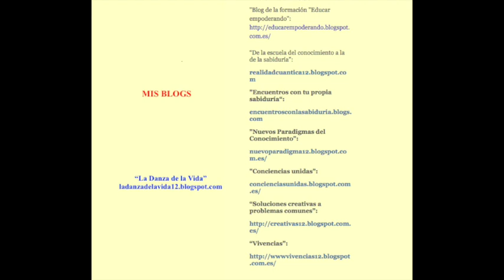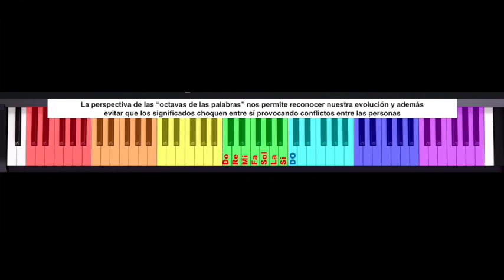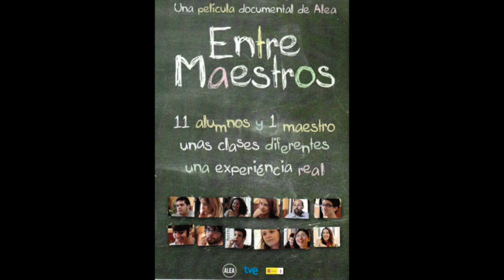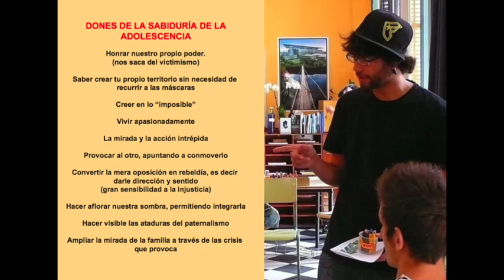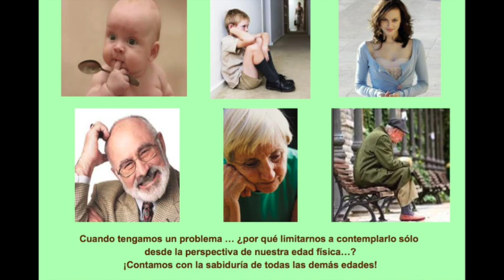CONSEJOS ATREVIDOS PARA ATREVIDOS EDUCADORES DE ADOLESCENTES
Carlos González, tras su ponencia en las "Primeras Jornadas Educar para Ser" (Almansa, febrero del 2014), responde a las preguntas del público, que ha terminado de ver su película-documental "Entre maestros". Buena parte  de sus respuestas las apoya en escenas de la película, desvelando así muchas cosas que la simple visión de la misma no permite percibir. En el vídeo se han añadido varios fotogramas de las escenas a las que hace referencia el ponente y algunas otras imágenes con alguna información escrita. Las respuestas de Carlos van en la línea de la formación que ha creado: "Educar Empoderando".

Para ver la ponencia de Carlos González "Educar a astros con luz propia":